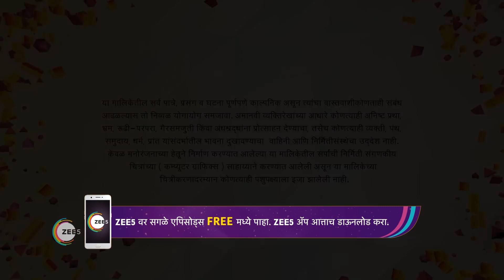Jui tries to tell Alap the truth - Prem Poison Panga - Comedy Marathi TV Serial - Webi 195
Prem Poison Panga is a Marathi romantic television series. Alap loves Jui, a free-spirited girl, and decides to propose to her on her 21st birthday. However, life takes an unexpected turn when Jui discovers a shocking truth. Will this revelation destroy Alap and Juis relationship?